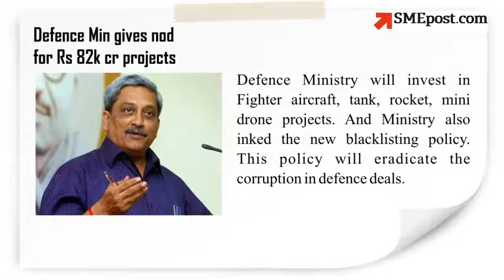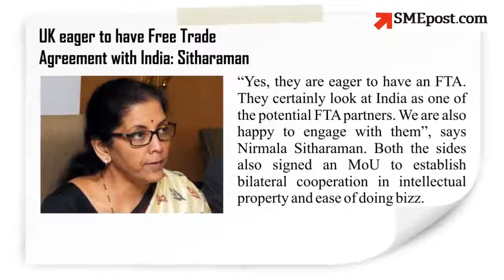SMEpost | News Flash | November 8, 2016